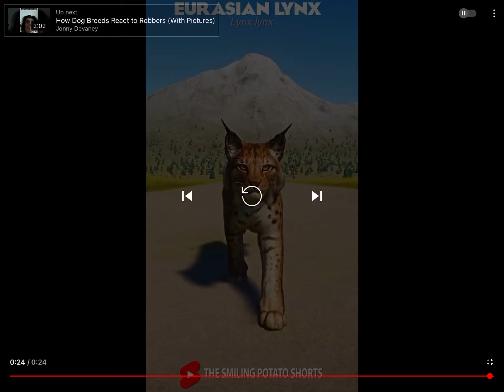Planet Zoo: Running Animals (Part 2)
Western Lowland Gorilla, King Penguin, Eurasian Lynx, Giant Panda